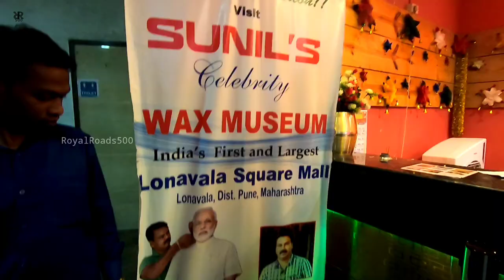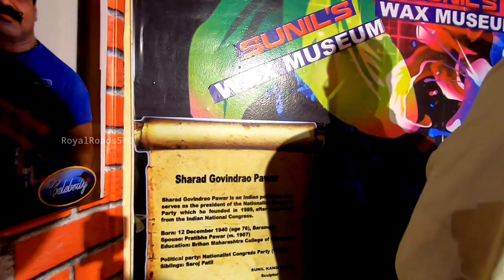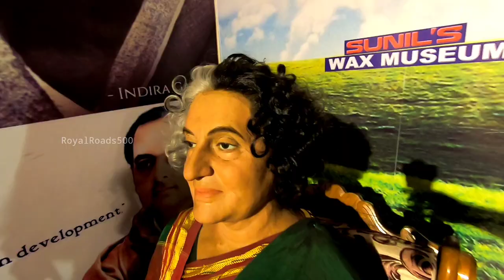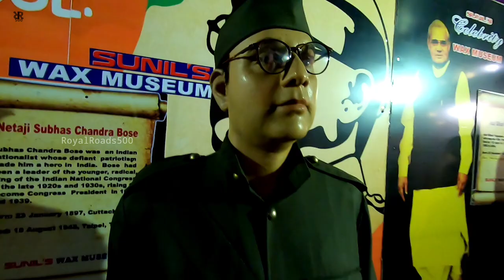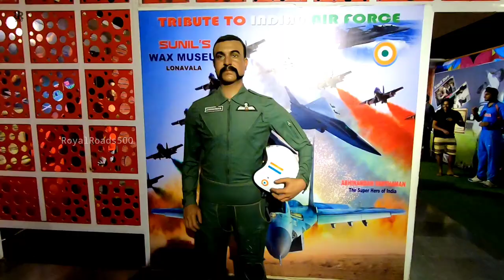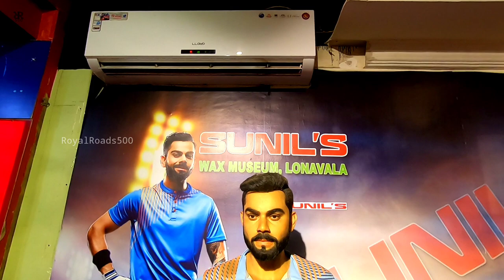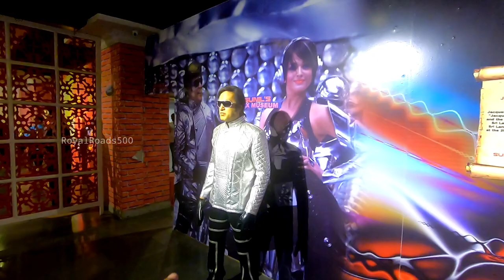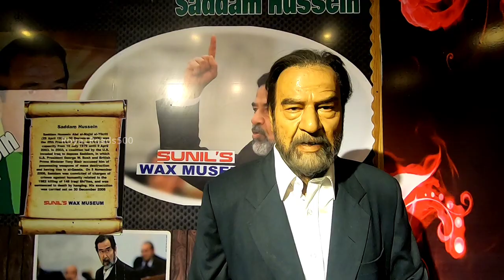Day with Thalaivar ரஜினிகாந்த்🕴 & Thalapathy விஜய் 😎 | Mumbai Lonavala | RR500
Link to join our RR500 Family Telegram Group

To watch, Kerala Bike Ride Videos,

Cameras I use to record:

Nikon D5200 with Kit lens & Prime lens
OnePlus 5 mobile camera

To buy boya mic

Boya By-M1 Omni Directional...